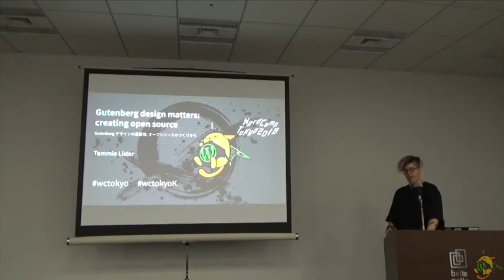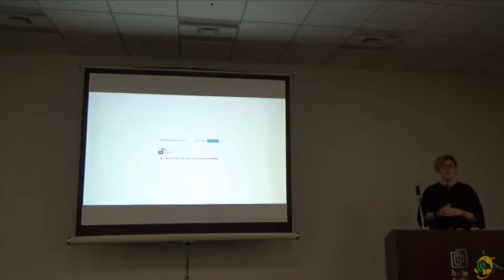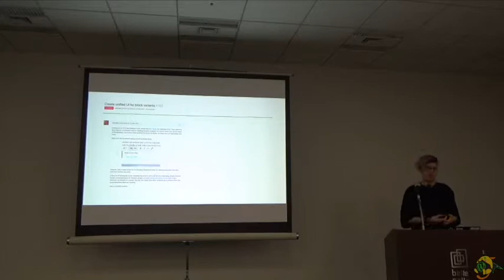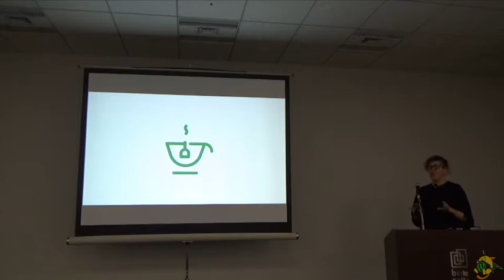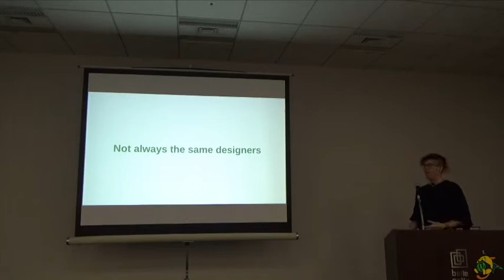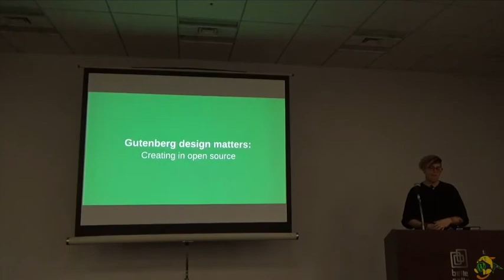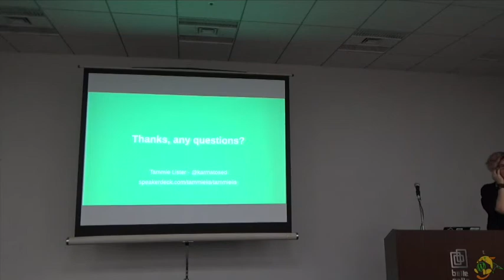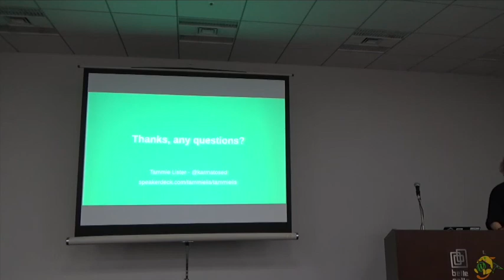Tammie Lister: Gutenberg design matters: creating open source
In this talk discover the how Gutenberg has been designed. Take a look beyond the block and cover the entire experience of Gutenberg. Along the way gain insight into decisions made and the design process behind this new WordPress publishing experience. Designing in open source isn’t always easy, but it is the future of design. Discover the patterns, uncover the interactions and learn how Gutenberg was created.
Gutenberg デザインの重要性: オープンソースのつくりかた
このセッションでは、WordPress の次世代エディターである Gutenberg がどのようにデザインされてきたのかについてお話します。ブロックや Gutenberg 全体のエクスペリエンスとは何かを理解する過程で、その背後にある意思決定やデザインのプロセスについて知ることができるでしょう。オープンソース開発の中でのデザインというのは、難しいこともあります。開発の裏側を覗いてみることで、重要な傾向や、効果的なやりとりのヒントを得てみませんか。